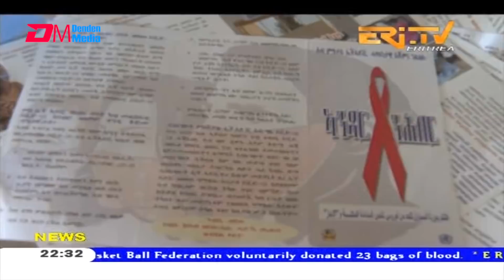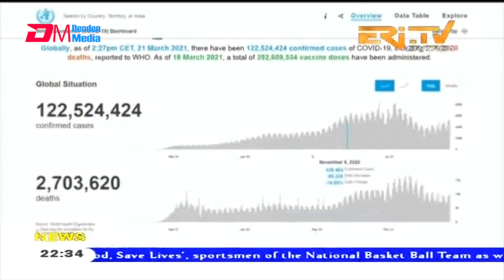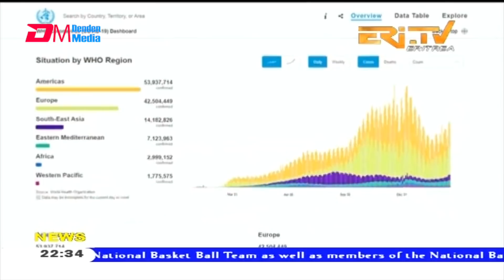News in English for March 27, 2021 - ERi-TV, Eritrea